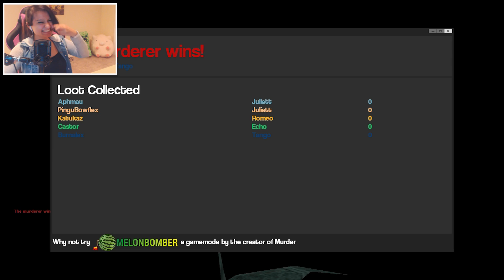Secret Santa! | Gmod Murder Ep 3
It's time for Secret Santa! Can't wait to find out what Santa brought us... Oh, wait. Did you say murder? Naw. I'm sure you didn't!

●Twitch Live Stream times (for myself ONLY): Every Tues. @8:30-10:30PM EST & Fri. 9:00PM-11:00PM EST. Come join us! c: